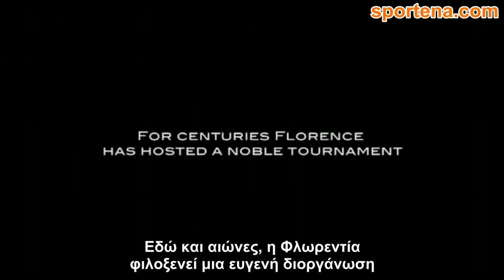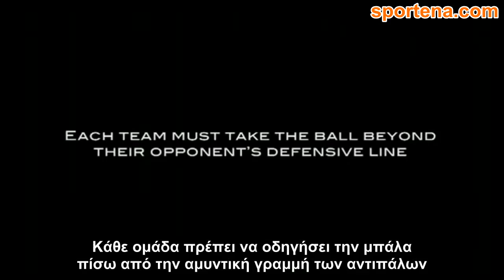Συγκλονιστικό ντοκιμαντέρ για το Calcio Fiorentino